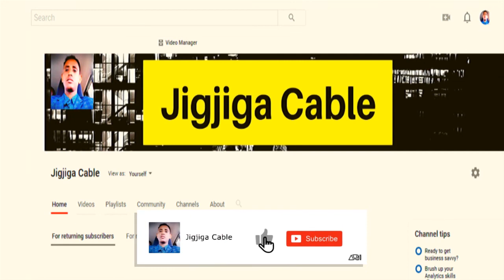DEG DEG Wasiir Jubaland Oo Uu Kudhacay Korona, MD Axmed Madoobe Oo Qaylo Dhaan Afka Furtay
This video is about DEG DEG Wasiir Jubaland Oo Uu Kudhacay Korona, MD Axmed Madoobe Oo Qaylo Dhaan Afka Furtay